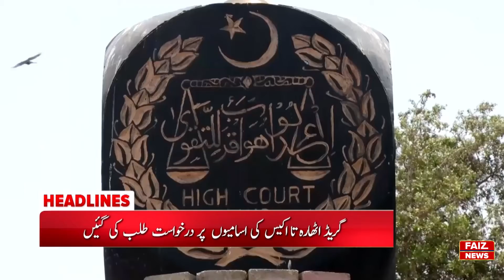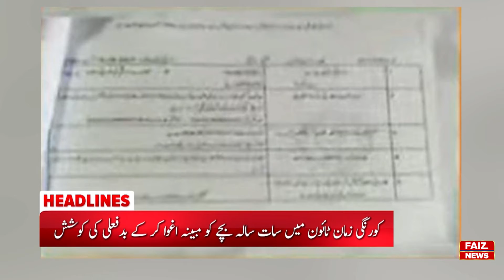3 PM News Headlines | 25-August-2021 | Faiz News